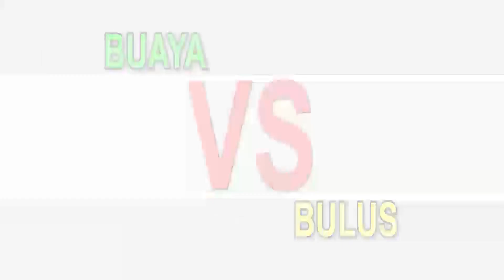Kura-Kura Galak Doyan Menjepit | SI OTAN (02/11/21)